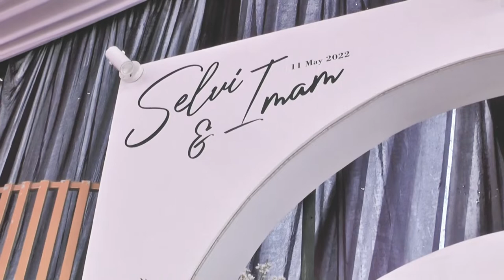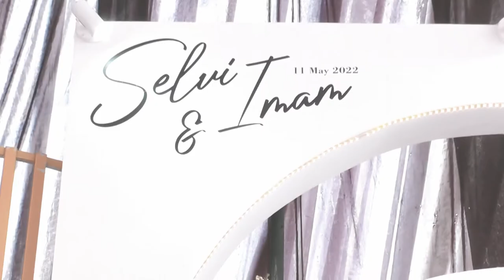sonia cover by selvy & imam